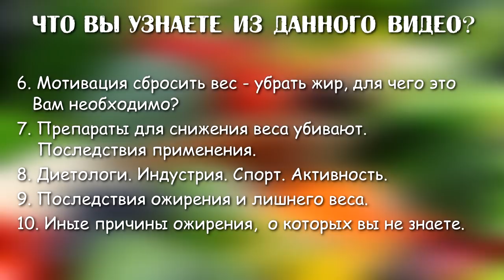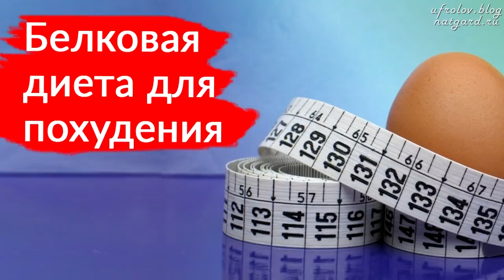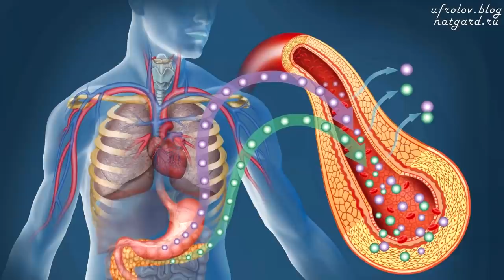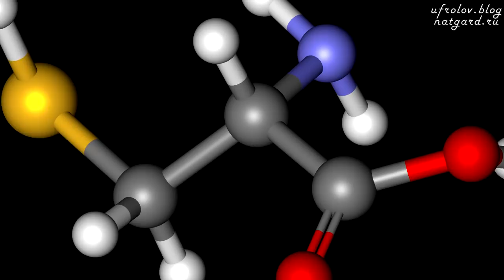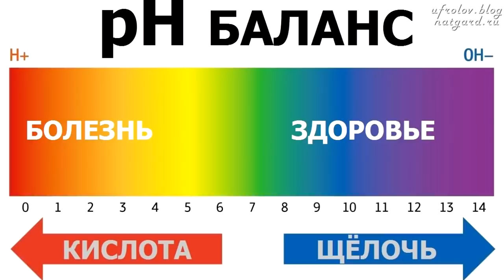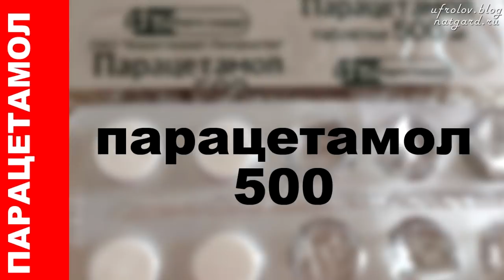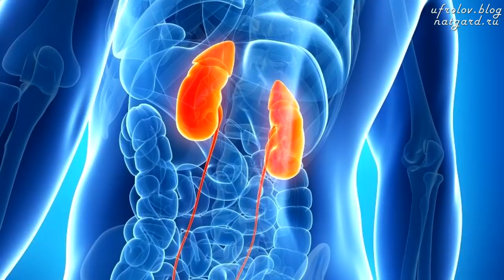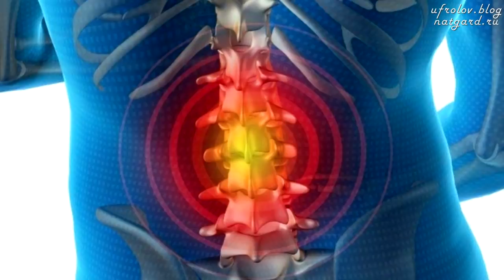Как убрать живот навсегда. Как сбросить вес, жир. Ожирение. Всё, что Вам жизненно важно знать!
Ну вот и дошли у меня руки до этой важной темы. Она и проста и сложна, одновременно. Я не говорю то, что вам хочется услышать, а только правду, какой бы она не была - но это и ценно. Смотрите весь ролик от и до и Вы будете знать всё - от всех причин лишнего веса до того, что же нужно делать, что бы постройнеть. Больше у вас не будет иллюзий и самообмана - у Вас будут знания и реальный путь к стройности и здоровью! Вы излечитесь от многих болезней, а не только избавитесь от жира!

00:08 Кого касается тема ожирения, лишнего веса
01:17 Что вы узнаете из данного видео
03:50 Зачем нужно худеть, стройнеть
06:14 Для чего нужно есть, пища
07:50 А хочется есть для наслаждения
09:50 Компромисс может быть
10:18 Что касается диетологов
11:15 Компромиссный рацион
12:05 Психологическая потребность
13:48 Белковая диета
15:50 Я живу чтобы есть или ем для того чтобы жить
16:37 Что такое жир, жировая ткань
16:51 Выпирающий живот. Последовательность очищения организма, Паразиты, ленточные черви
18:32 Вода, значимость воды, свойства воды
20:11 Если жир возвращается
20:55 Психологическая проблема
21:20 Бог создал пищу, а дьявол кулинара. Щи да каша - пища наша
22:27 Эстрогены. Можно ли есть после шести вечера
23:00 Завтрак съешь сам, обедом подели с товарищем, а ужин отдай врагу
24:00 Ритмы дня и ночи
24:20 Когда лучше есть
25:30 Теория калорийности. АТФ. Энергия. Калории
26:23 Если вы едите больше, чем потребляет организм
27:18 Углов Ф.Г. Здоровье в блокаду Ленинграда
29:30 Проблема оперирования жирных людей
31:28 Моносахариды и полисахариды
33:13 Что влияет на чувство голода
35:56 Белки - строительный материал
37:30 Что такое голод. Гликоген
39:55 Какая должна быть вода
41:40 Кто требует есть на самом деле, кто просит еду
42:47 Психологические факторы лишнего веса. Переедание
44:36 Заедание проблем
45:40 Рефлексы обжорства. Традиции. Наследственность
48:12 Если вы едите мало жиров
49:10 Аденовирус и жир
50:26 Глисты. Гормональная стабильность
51:50 Дефицит йода и других микроэлементов
55:30 Противозачаточные средства и ожирение
55:40 Парацетамол, аспирин и прочее. Мощнейшие стимуляторы выработки жира
56:12 Печень и неподвижный образ жизни
57:15 Лимфатическая система- очищение организма
57:50 Свалка в ЖКТ. Очистка
58:30 Желательный рацион питания
59:38 Плохое переваривание пищи
1:00:00 Желчь и ферменты
1:02:07 Нарушение баланса хрома и ожирение
1:03:00 Сжегатели жиров. Нагрузка на почки
1:04:52 Тренировка внутренних органов
1:05:20 Ведение дневника при лечении
1:05:30 Как заменить жир на мышцы
1:06:44 Как правильно жевать пищу
1:07:20 Овощи
1:07:50 Если не получается похудеть
1:08:30 Инсулин
1:09:00 Как избавится от жира
1:10:28 Набор мышечной массы
1:11:10 Физическая активность
1:12:10 Адекватное питание
1:13:18 Не надо пичкать детей всем подряд и заставлять есть
1:16:58 Чем же опасен жир для Здоровья
1:15:26 Сдавливание лёгких из-за лишнего жира
1:15:58 Недостаток питательных веществ при ожирении
1:16:43 Нагрузка на опорно-двигательную систему
1:17:10 Главная причина лишнего веса

1. Отчего вы набираете лишний вес, жир. Каковы  причины?
2. Что такое жир, калории. Жировая ткань.
3. Неадекватное питание, психология и обмен веществ!
4. Что нужно делать что бы похудеть и сохранить Здоровье?
5. Мотивация сбросить вес, для чего это Вам необходимо?
6. БАД-ы для снижения веса. Диетологи. Спорт.
7. Последствия ожирения и лишнего веса.